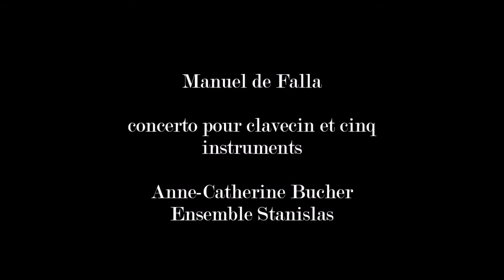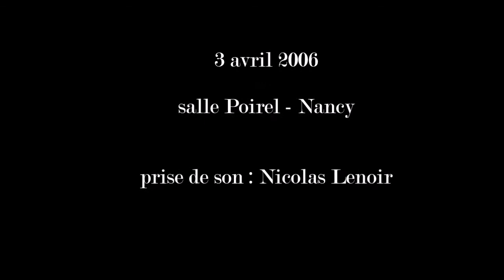Manuel de Falla: Concerto pour clavecin et 5 instruments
Anne-Catherine Bucher (clavecin)
Ensemble Stanislas
Laurent Causse (violon) Jean de Spengler (violoncelle) Olivier Sauvage (flûte) Philippe Moinet (clarinette) Pierre Colombain (hautbois)
3 avril 2006
Salle Poirel - Nancy
00:07  Allegro (
03:27 Lento
08:49  Vivace